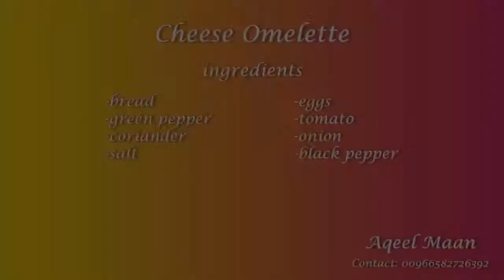Cheese Omelette By Aqeel Maan || Arab Vlogs